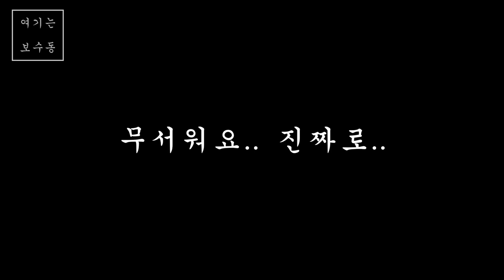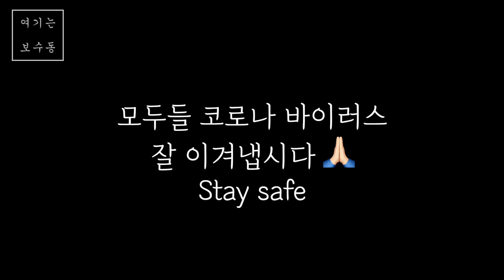미국 유학생의 코로나19 생존기 / 현지상황 / 현재상황 / 미국사재기 [여기는보수동]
서사장: @uningsuh
손사장: @floradora_theexplora
리사장: @rimangku
임사장: @hyunnzip